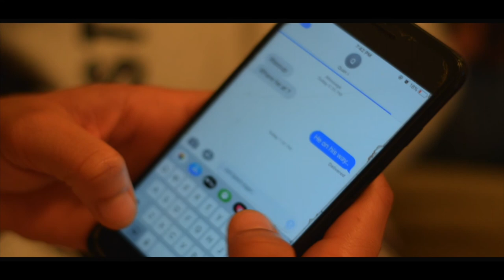Imefficial - Energy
Imefficial delivers a video for his single 'Energy'
Beat Produced by Cash Money AP
Directed by @julesproductionz
Shot by @julesproductionz & @blestpoet
Edited by @julesproductionz
This has been a JulesProduction®